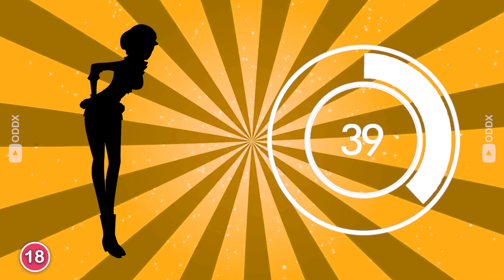Guess the Real ONE PIECE Characters BY SHADOW | ONE PIECE Quiz | PART 2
Guess The Real ONE PIECE CHARACTERS  | ONE PIECE Quiz

I prepared 20 questions and you have 10 seconds to find the answer, for each correct answer you will get 1 point, will you be able to complete all the questions?

Do you know all there is to know about ONE PIECE , luffy  and the other characters and events in the Anime  TV Show ONE PIECE ? Let's find out if you are a true ONE PIECE expert in the ONE PIECE quiz hard edition!

We hope you enjoy playing the hard edition of how much do you know about ONE PIECE ! We promise fun!

ONE PIECE HARD edition | How Much Do You Know About ONE PIECE?
The Ultimate Wednesday Quiz! How much do you know about ONE PIECE?
ONE PIECE Trivia Quiz | What Do You Know About ONE PIECE?
How Much Do You Know About ONE PIECE? | ONE PIECE Quiz
Guess The Real ONE PIECE CHARACTERS - Part 4 | ONE PIECE Quiz